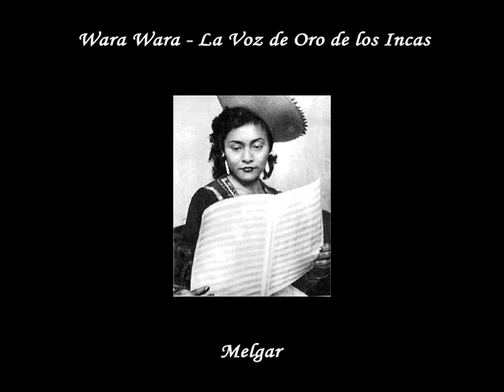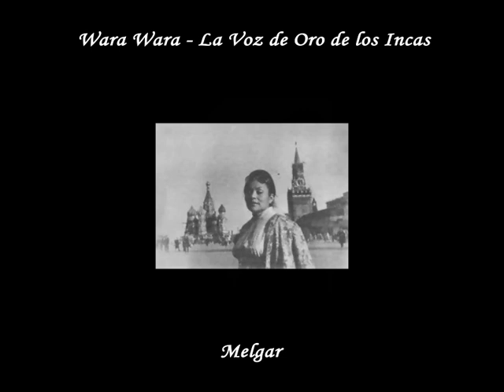Wara Wara - Melgar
Judith Acuña - Wara Wara -
Soprano de Coloratura -
Gracias a los amigos de El Rincón de los Recuerdos ... en especial a "colonida", quien es quien ha compartido esta maravillosa música con todos nosotros.